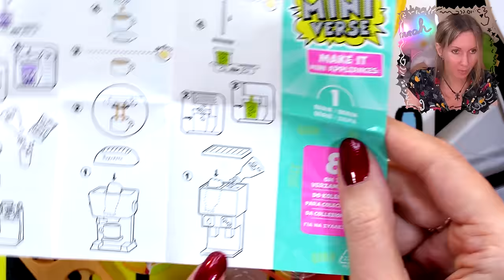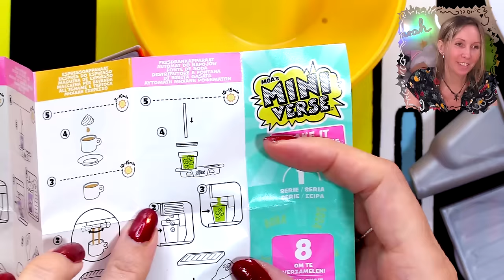Miniverse Appliances ☕ Mit Mini Küchenmaschinen Getränke selbst basteln 🧉 Deko mit Resin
Miniverse Make It Mini Food Appliances Sammelkugeln Unboxing deutsch. Mit der Mini Espresso Maschine und dem Getränkeautomaten können kleine Getränke aus Resin gebastelt werden. Essen im Miniatur Format zum Basteln, Dekorieren, Sammeln oder auch Spielen für Groß und Klein.
Meine Kanäle @ZanzarahamZocken  @Zanzarah4Kidz